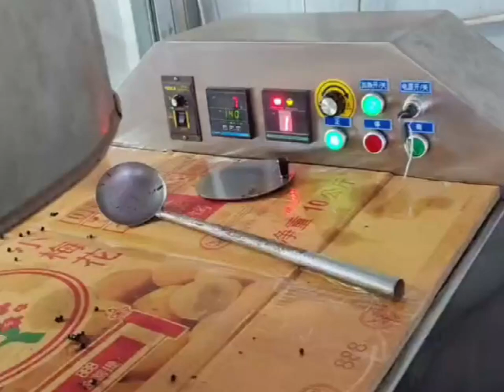Chestnut stir-fry machine customer feedback